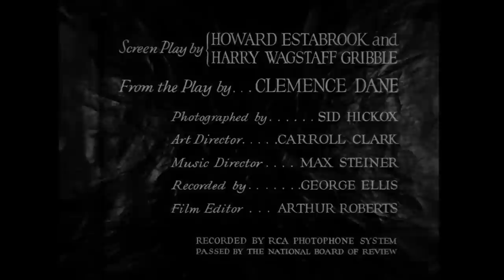Eine Scheidung | DRAMA | John Barrymore | Alter Film auf Deutsch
Eine Scheidung - Ein Mann, Hilary Fairfield, kehrt nach fünfzehn Jahren in einer psychiatrischen Anstalt nach Hause zurück. Er muss jedoch feststellen, dass die Dinge nicht mehr so sind, wie sie waren, als er ging.

Eine Scheidung (1932)
Regisseur: George Cukor
Drehbuchautoren: Howard Estabrook (Drehbuch), Harry Wagstaff Gribble (Drehbuch), Clemence Dane (nach dem Theaterstück von)
Stars: John Barrymore, Katharine Hepburn, Billie Burke
Genre: Drama
Land: Vereinigte Staaten
Sprache: Deutsch
Erscheinungsdatum: 28. September 1932 (USA)
Drehort: RKO Studios - 780 N. Gower Street, Hollywood, Los Angeles, Kalifornien, USA

Handlung:
Nachdem er fünfzehn Jahre in einer Anstalt verbracht hat, bricht Hilary Fairfield aus der Anstalt aus, nachdem er seinen Verstand wiedererlangt hat. Er stellt fest, dass die Dinge zu Hause anders sind als damals, als er sie verließ. Seine Frau hat sich von ihm scheiden lassen und plant bereits ihre nächste Ehe, und seine Tochter ist im Laufe der Jahre erwachsen geworden und will ebenfalls heiraten.

Rezensionen:
"Eine Scheidung ist nur eines der Probleme, mit denen ein Mann konfrontiert wird, der nach fünfzehn Jahren in einer Irrenanstalt zu seiner Familie zurückkehrt.

Obwohl diese von George Cukor inszenierte Seifenoper heute vor allem wegen Katharine Hepburns Filmdebüt in Erinnerung geblieben ist, sollten ihre anderen Stärken nicht übersehen werden. Der Film wurde in erster Linie als Schaufenster für das schauspielerische Talent von John Barrymore konzipiert, und er enttäuscht sein Publikum keineswegs. Barrymore, der sich seinen Weg durch das Spektrum der Emotionen von schwindelerregender Begeisterung bis hin zu völliger Verzweiflung bahnt, gibt mit seinem der Kamera zugewandten Profil eine wunderbare Meisterklasse der Schauspielausbildung. Das soll seine Leistung keineswegs schmälern - er macht das Springen über die Grenzen zu einem grandiosen Vergnügen.

Hepburn ist natürlich eine Sensation, sehr frisch und unverdorben, und verleiht der Notlage eines eigensinnigen Mädchens, das während eines häuslichen Aufruhrs eine unglückliche Entscheidung treffen muss, echte Dringlichkeit. Der Zuschauer kann gar nicht anders, als an die vielen Jahrzehnte zu denken, in denen sie die Kinobesucher noch begeistern wird. Das Problem ist, dass Kates hervorragende Leistung es leicht macht, die eigentliche weibliche Hauptrolle des Films zu vergessen. In einer seltenen ernsten Rolle gibt Miss Billie Burke eine großartige Darstellung einer guten Frau, die hin- und hergerissen ist zwischen der Pflicht gegenüber einem Mann, den sie nicht mehr liebt, und der Möglichkeit, mit dem Mann, den sie jetzt anbetet, glücklich zu sein. In der Szene, in der Barrymore sie dazu zwingt, sich ihm gegenüber zu verpflichten, vermittelt Burkes Körpersprache auf schmerzhafte Weise die Qualen ihres gebrochenen Herzens.

Eine gute Besetzung trägt zum Genuss des Films bei: der sensible David Manners, einer der fähigsten Jungschauspieler jener Zeit, als Hepburns treuer Freund; der Gentleman Paul Cavanagh als Burkes Verlobter; die bissige Elizabeth Patterson als Barrymores strenge Schwester; und der ältere Henry Stephenson als weiser Familienarzt.

Filmkenner müssen schon genau hinsehen, um den hervorragenden jungen englischen Schauspieler Bramwell Fletcher zu entdecken, der auf der Weihnachtsfeier die Fenster für die Sternsinger öffnet."
- geschrieben von "Ron Oliver" auf IMDb.com

Auch bekannt als (AKA):
(Originaltitel) A Bill of Divorcement
Argentinien Doble sacrificio
Brasilien Vítimas do Divórcio
Bulgarien (bulgarischer Titel) След раздялата
Kanada (französischer Titel) A Bill of Divorcement
Dänemark Skilsmissen
Frankreich Héritage
Deutschland Eine Scheidung
Griechenland (transliterierter Titel) I tragodia enos patera
Ungarn Búcsú a szerelemtől
Italien Febbre di vivere
Japan (japanischer Titel) 愛の鳴咽
Niederlande Verboden huwelijk
Norwegen Foruten kjærlighet
Norwegen Skilsmissen
Portugal Vítimas do Divórcio
Rumänien Motiv de divort
Sowjetunion (russischer Titel) Билль о разводе
Spanien Doble sacrificio
Spanien (alternativer Titel) Un día de Navidad
Großbritannien A Bill of Divorcement
USA A Bill of Divorcement

UNTERSTÜTZT UNS!

MEHR FILME!